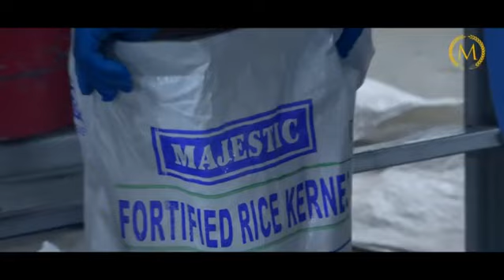Majestic rice plant FRK mandideep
Video from Ms.meena